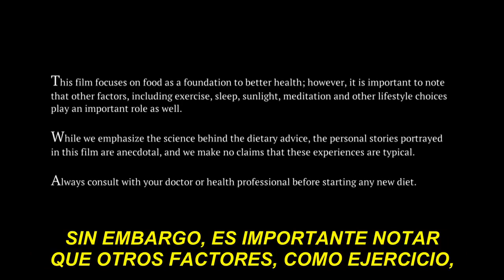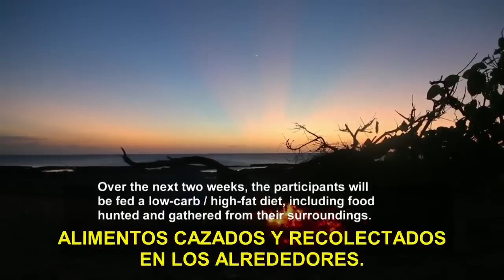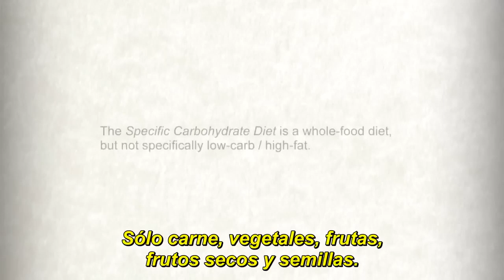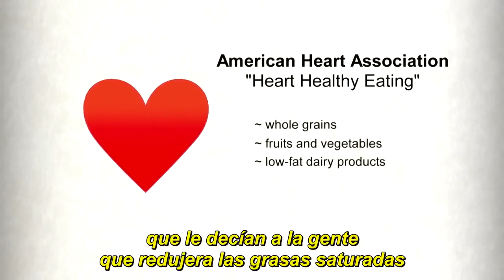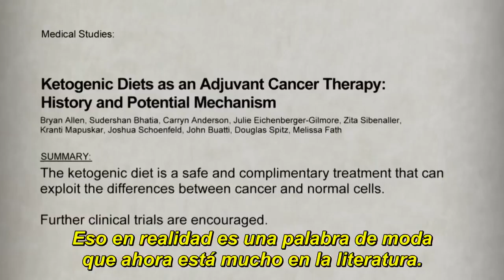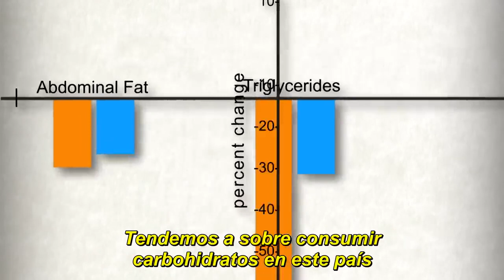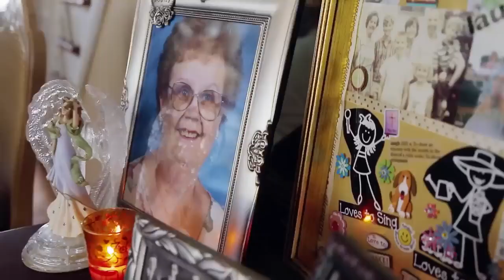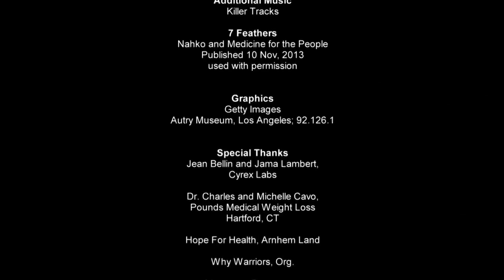The Magic Pill (subtítulos en español)